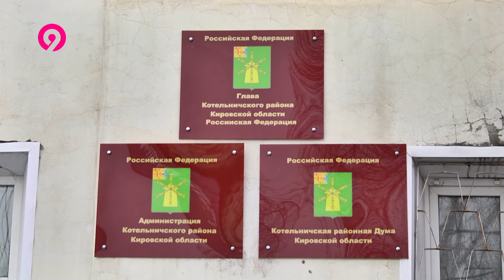Нет воды в Карпушино